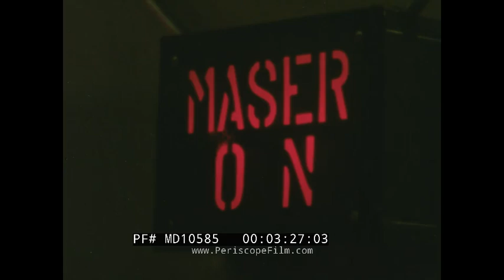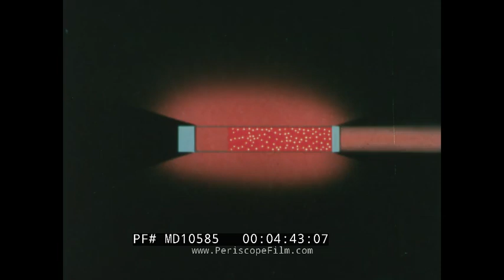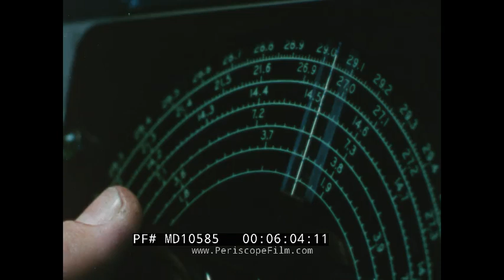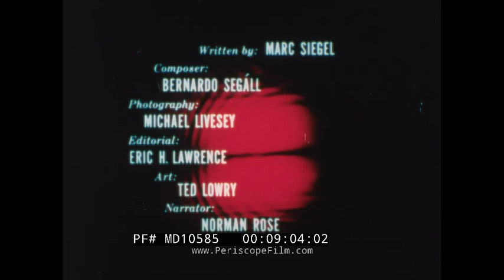" THE CONQUEST OF LIGHT " 1960 BELL SYSTEM LASER TECHNOLOGY DEVELOPMENT AT BELL LABS MD10585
Dating to 1960 and produced by Owen Murphy Production on behalf of Bell Telephone, "The Conquest of Light" is a film about lasers. Made only three years after Bell Labs created the company's first "coherent light device", this film is about the development and potential of laser technology for communication. It explains how scientists have harnessed light waves, specifically coherent light, to create lasers. These lasers can generate a powerful, precisely controlled beam of light, which has numerous applications, including high-capacity communication systems, scientific research, and medical procedures. The film also highlights the historical context of laser development and its future possibilities in various fields. Note: at this stage, the laser was still in its infancy, and its uses were mostly speculative. The laser, or "light amplification by stimulated emission of radiation," would later be applied to fiber optics, communications, surgery, manufacturing, and even space exploration. The film was written by Marc Siegel, with music by Bernardo Segall, photography by Michael Livesey, art by Ted Lowry, narration by Norman Rose, and directed by Paul Cohen.

 0:36 - 1:00 : Introduction to the various types of waves used for communication, including radio, television, and microwaves, and the potential of light waves.  1:00 - 1:30 : Discussion on the magical quality of waves and their use in communication, highlighting the manipulation of invisible waves.  1:30 - 2:00 : Scientists' challenge in generating and controlling light waves, similar to radio waves, and the interest in coherent light waves.  2:00 - 2:30 : Explanation of coherent light, its properties, and its potential for creating a high-capacity communications system.  2:30 - 3:00 : Comparison between ordinary light and coherent light, emphasizing the need for a constant, coherent flow of light for communication.  3:00 - 3:30 : Introduction to the laser, a device developed at Bell Telephone Laboratories, capable of generating coherent light.  3:30 - 4:00 : Description of different types of lasers and their components, including gas, liquid, and crystal lasers.  4:00 - 4:30 : Process of generating coherent light within a laser, involving the excitation of atoms and the creation of a powerful light beam.  4:30 - 5:00 : Historical context of the laser's development, mentioning key scientists and the first lasers built in 1960.  5:00 - 5:30 : Focus on the need for continuous coherent light for communication and the development of a continuous laser beam.  5:30 - 6:00 : Introduction of the first continuous coherent light laser, named "Eve," in February 1961.  6:00 - 6:30 : Description of the unique properties of laser light, including its parallel rays and intense brightness.  6:30 - 7:00 : Exploration of the potential applications of laser light in various fields, such as communication, research, and surgery.  7:00 - 7:30 : Speculation on the future uses of laser light, including mapping the moon and communication in outer space.  7:30 - 9:00 : Conclusion highlighting the laser as a significant achievement in the conquest of light and its endless possibilities for the future.